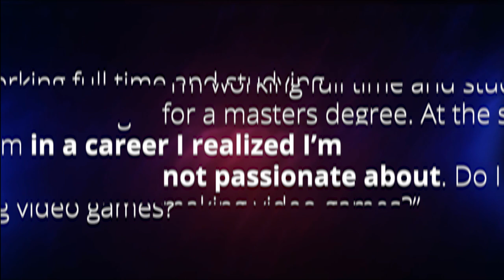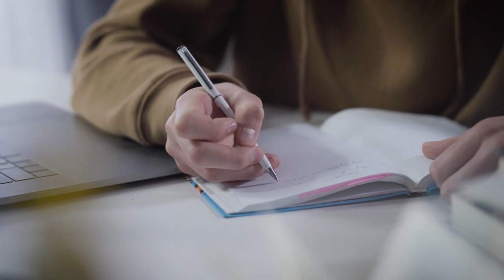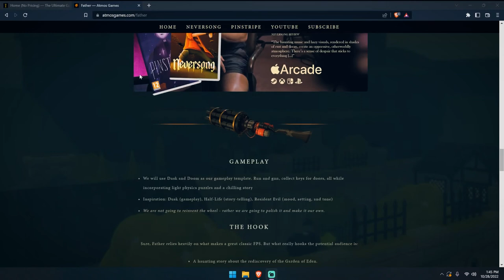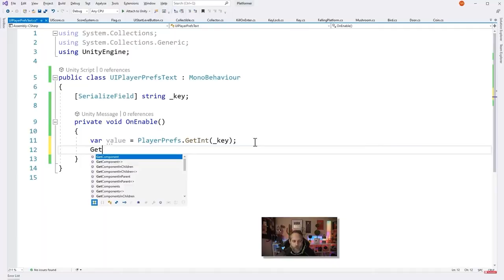Don't Quit Your Job To Make Games